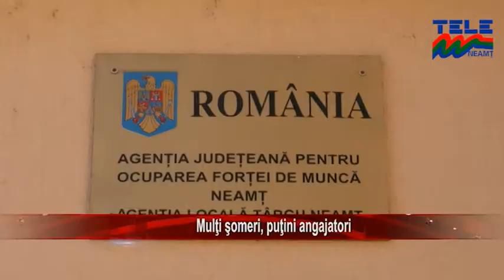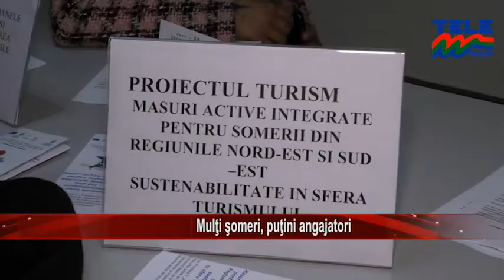MULȚI ȘOMERI, PUȚINI ANGAJATORI (ȘTIRILE TELE M NEAMȚ)